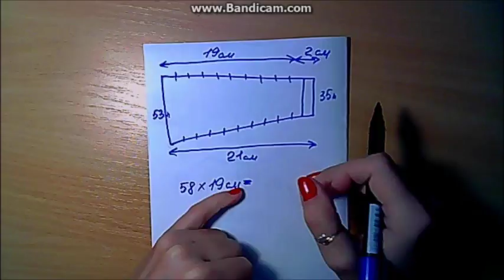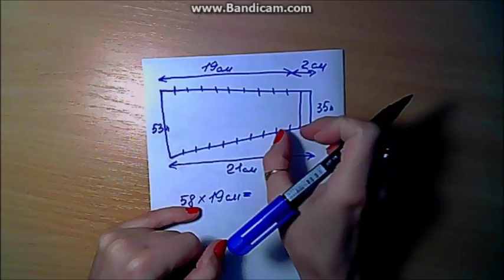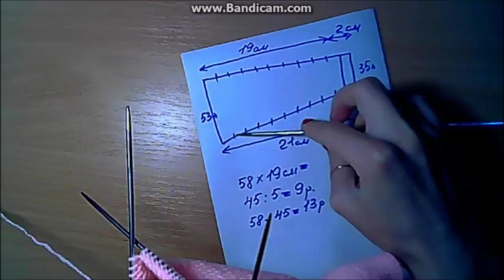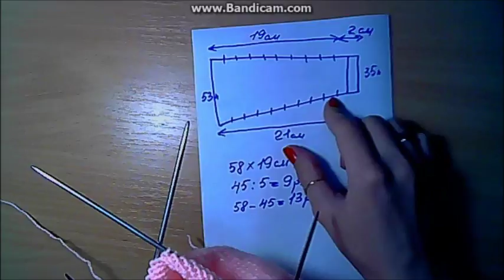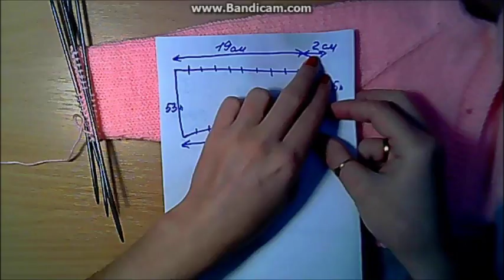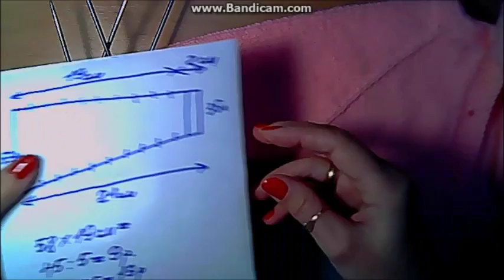Кофта спицами-вяжем для детей.Ч.2. Учимся вязать полосатый жакет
Ирина Загородняя#Вторая из двух частей урока, по детскому жакету спицами на 1-1,5 года.Детская кофточка спицами-мастер класс с подробным описанием.
Вязаная спицами кофта для малыша!
Как обычно, все подробности в ролике, если что-то осталось "за кадром" - не стесняйтесь задавать вопросы в комментариях.

Так же смотрите у меня на канале
Модная шапка с ушками-шапка с косами и помпоном.